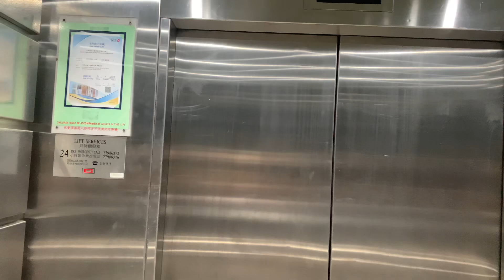小西灣富景商場TOSHIBA升降機（１號升降機）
富景花園（Fullview Garden）為香港的一個私人機構參建居屋，位於柴灣內地段146號小西灣小西灣道18號，於1993年落成，全屋苑總面積為352,928平方呎，分兩期發售，屬第十三期丙（1-6座）、第十四期甲（7-11座）出售居屋，於1993年3月起開始入伙，整個發展包括六座29層高及五座30層高的住宅樓宇，共有3,240個單位。鄰近的屋苑有富怡花園（Cheerful Garden）、富欣花園（Harmony Garden）及藍灣半島（Island Resort）。

發展商為其士發展國際有限公司全資附屬公司東禧有限公司發展，及由香港房屋委員會負責監管整個發展過程及推售，由周氏建築師事務所有限公司（周念申建築師）設計，其士建築（建築）有限公司承建，而管理公司為其士富居物業管理有限公司。

地址：香港香港島小西灣小西灣道18號富景商場

富景花園有以下設施：

• 一所幼稚園 – 迦南幼稚園（小西灣）

• 商場（135個商舖，總面積27,609平方呎）

• 停車場

• 運動設施（籃球場、健身設施及兒童遊樂場等）

TOSHIBA Traction Elevator, Fullview Shopping Centre, 18 Siu Sai Wan Road, Siu Sai Wan, Hong Kong Island, Hong Kong